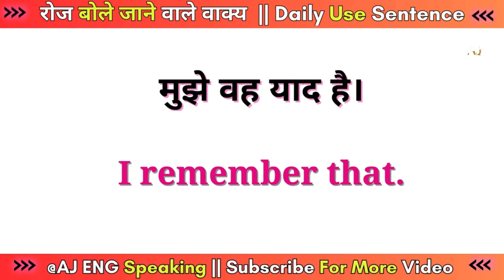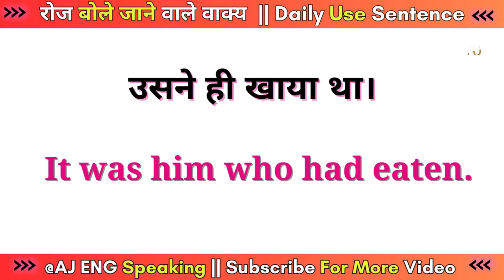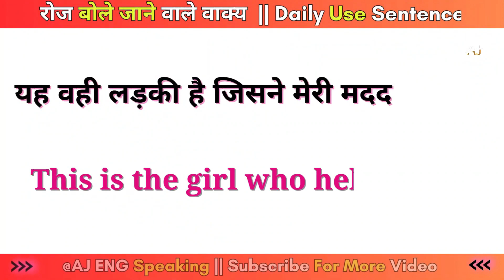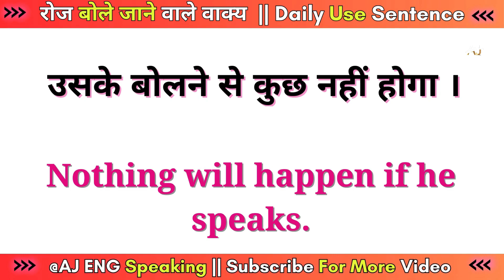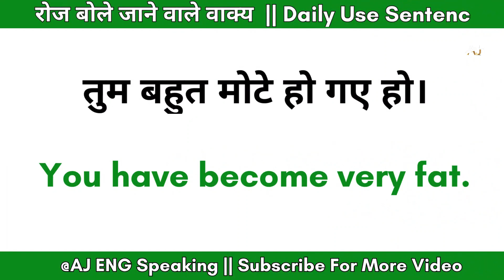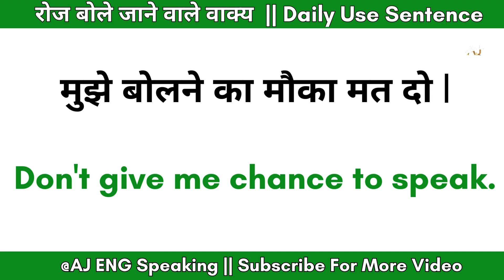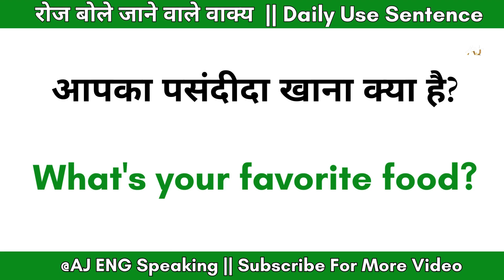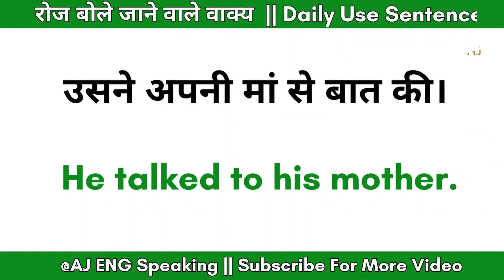💯आसानी से अंग्रेजी बोलना सीखें | English Speaking Practice | English Speaking Course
hello everyone, Be ready, because aj ham practice karne vale h 100 daily use sentences ki .keep practicing.agar apki apne english ko improve karna h to listen and repeat after me.
I'm on Instagram as @aj_eng_speaking.

sarch keywords -

english me kaise bole
read english
english speaking course
english learn
english speaking
vocabulary practice

100 daily use sentences
100 daily use short sentences
spoken English
english speaking course
small sentences of English for daily use
100 रोज बोले जाने वाले महत्वपूर्ण वाक्य
spoken English class
english connection
english conversation
100 sentences by dear sir
sentences for daily use
spoken English
speaking english practice
learn english
daily english
english sentences
english speaking practice kaise kare

daily use english sentences,आसानी से अंग्रेज़ी सीखे,spoken english course,daily life sentences,
अंग्रेजी,100 रोज़ बोले जाने वाले अंग्रेजी वाक्य,100 रोज वाले अंग्रेजी वाक्य,रोज वाले,अंग्रेजी वाक्य,रोज वाले अंग्रेजी वाक्य,रोज बोले जाने वाले वाक्य,रोज बोले जाने वाले अंग्रेजी वाक्य, english sentences,100 daily use english sentences,अंग्रेज़ी वाक़य,अंग्रेज़ी

मुझे Instagram पे fallow करना ना भूले